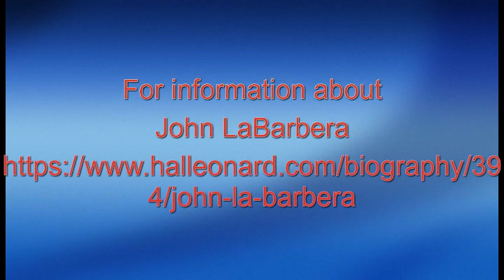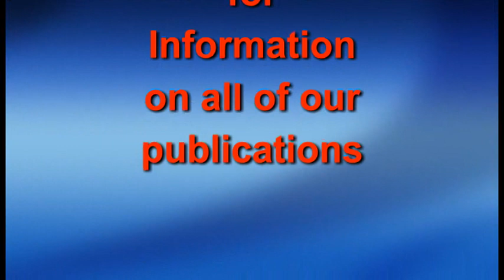Jazz Zone Together - Episode 44 - Featuring John LaBarbera with Dick Dunscomb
Well-known jazz composer/arranger John LaBarbera is interviewed by Dick Dunscomb in a very informative live interview. Learn about John's development as a writer and his extensive career.